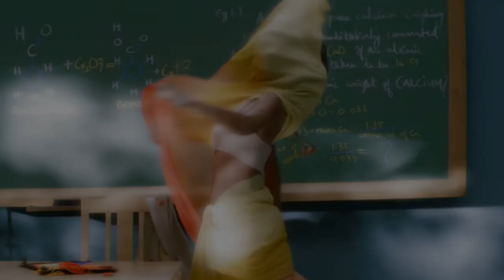Happy Birthday Shaleen Malhotra 2022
Please don't kill me for this. 🙈🙈🙈🙈 I had this idea when the interview came but thought it will be good surprise for the birthday. So here it is. Hope it is good. And thanks to Balli. Bohot help ki usne 🤭🤭🤭🤭